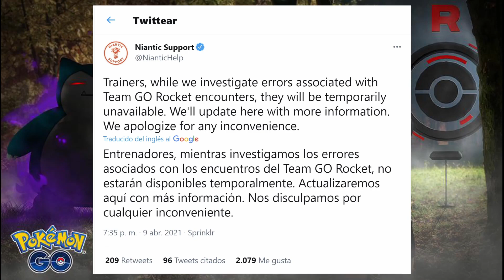Que paso con el Team GO Rocket